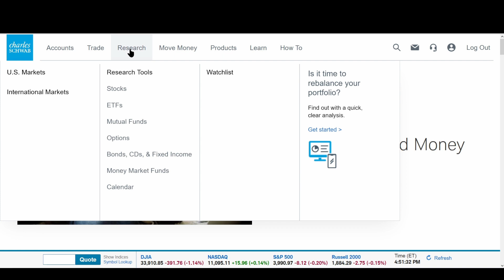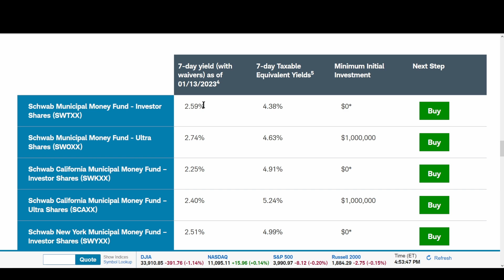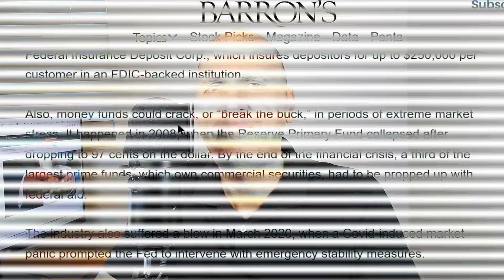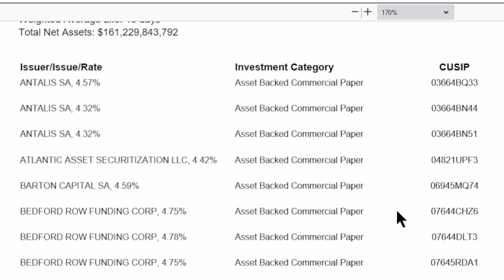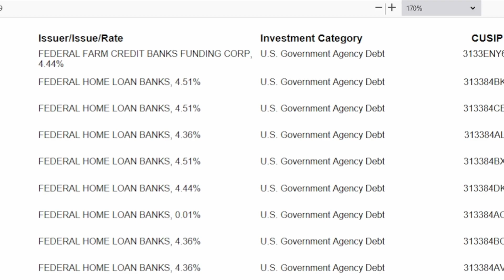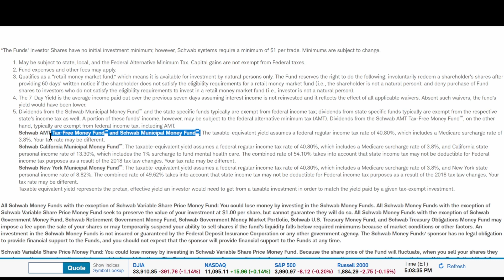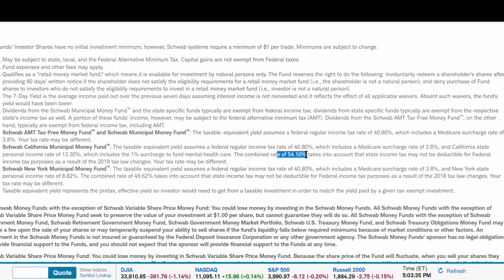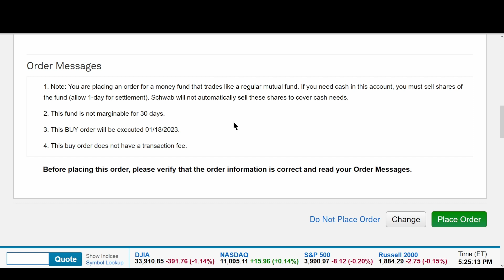How To Buy Money Market Funds in Charles Schwab (Step By Step)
In this tutorial I show how to buy money market funds in a Charles Schwab brokerage account. First I explain what money market funds are and how they are different from CDs, and Treasury Bills. I explain the different types of money market funds : Corporate, Government and Municipal. I analyze what are in the Schwab Money market funds like SNOXX and explain the risk level. I also explain why municipal bond money market funds have lower interest rates but may be right for investors in the top tax brackets.
Finally, I show the steps of buying the Charles Schwab money market fund SNOXX.
Money market funds are easier to get out of than a CD, but they still trade like mutual funds transact at the end of the trading day. Your money becomes available on the next day after you sell your money market fund. Money Market funds always trade at $1 so you never lose principal unless there is severe market turmoil. Trading at less than $1 is called Breaking The Buck and it did happen to one fund during the Great Financial Crisis.

00:00 Intro
00:41 Different types of Money Market Funds
02:51 Can Money Market Funds Drop In Value?
03:17 What Is Breaking The Buck?
04:44 What Is In The SWVXX Value Advantage Money Fund
05:53 What Is In The SNVXX Government Money Fund
06:22 What Is In The SNOXX Treasury Obligations Money Fund
07:03 Municipal Money Market Funds
10:09 How To Buy A Money Market Fund
11:13 Don't Put Municipals In An IRA Or Roth IRA

If you want to save money on your cell phone, I use Mint Mobile for only $15 a month with unlimited talk and text, and 3GB data:

Be aware of the financials of any stock or any other investment before you consider investing in it.